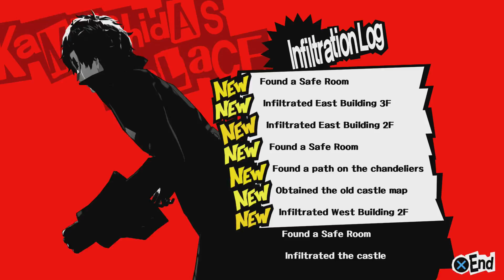Let's Play Persona 5 Ep17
Let's Play of Persona 5 on PlayStation 4.
Players: Zyphreium
Rating: M: Blood, Drug Reference, Partial Nudity, Sexual Themes, Strong Language, Violence